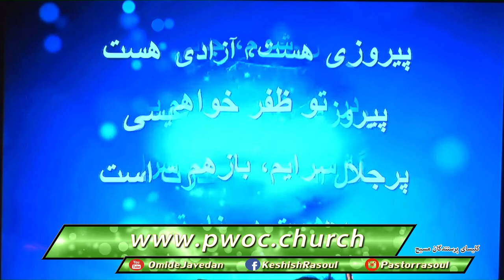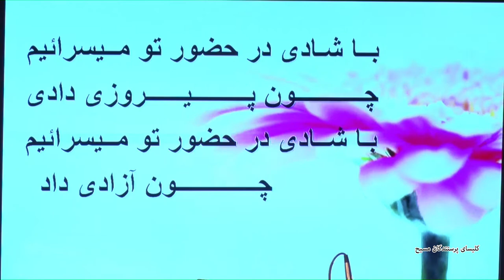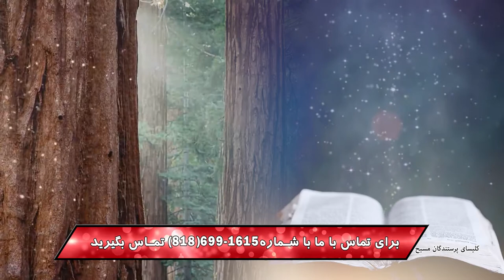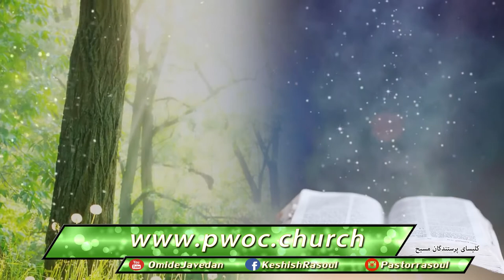دعا و پرستش 10/07/2018